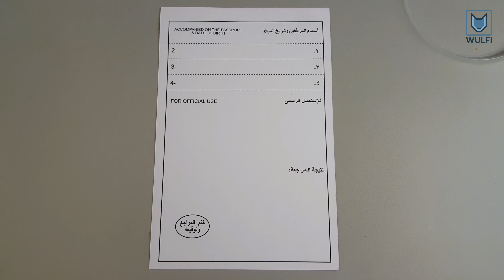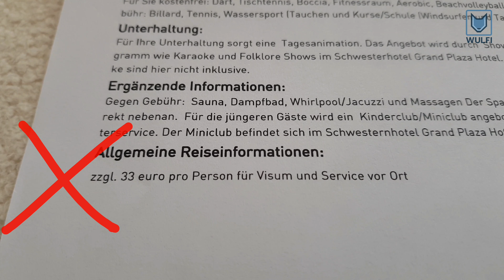Achtung Abzocke - Visum Preis Ägypten - Tourist VISA Egypt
Für die Einreise nach Ägypten benötigt man ein Touristen Visum, welches man direkt nach der Landung für 25$ kaufen kann. Diesen Preis erhält man allerdings nur an einem der 3 offiziellen Verkaufs-Stände. Es gibt jedoch auch viele Visumsverkäufer die angeblich im Namen der Reiseanbieter wie z.B. Tui oder L'tur 33€ pro Visum verlangen. Diesen Preis müssen Sie nicht zahlen, auch wenn er in Ihren Reiseunterlagen so abgedruckt ist. Diese Information ist nicht korrekt. Der offizielle Preis beträgt 25$ und ist auch auf dem Visum abgedruckt.

The price for an Egyptian tourist visa is $25. After arrival at the airport in Egypt there are many visa sellers trying to sell you one for $33. They say that they do it in the name of your travel agency but you need not pay this price. At one of the three official visa booths you can get the same visa for $25.